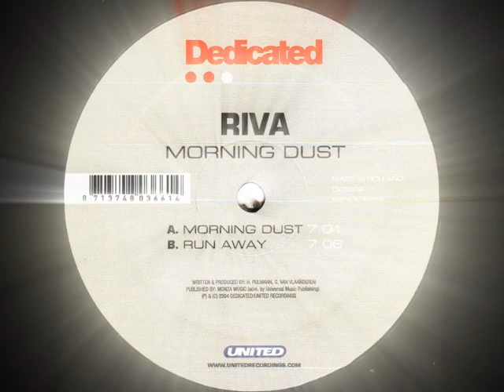Riva - Run Away (DJ Clubbmaniac Remix)